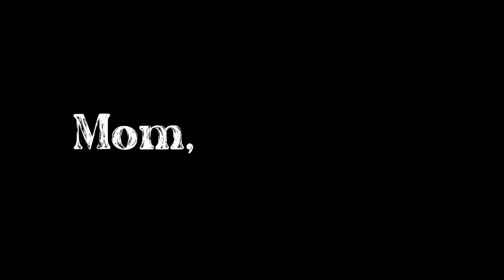Mom, I got a cat. – Keiler Brady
This is a short film, confessing to my mom that I rescued a kitten.